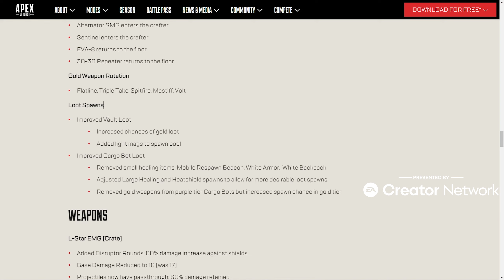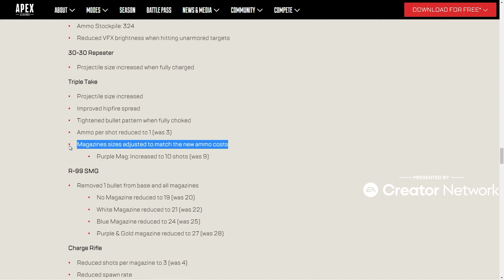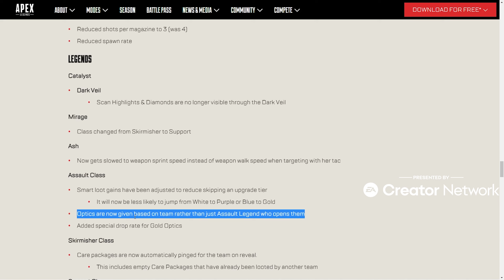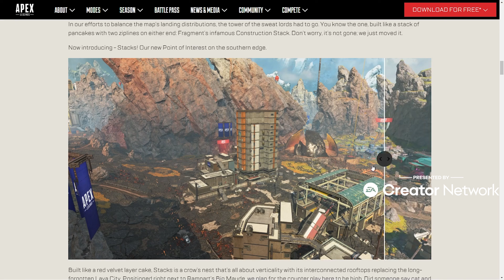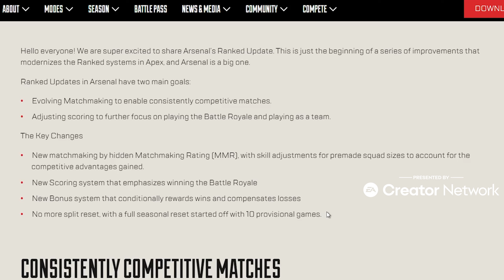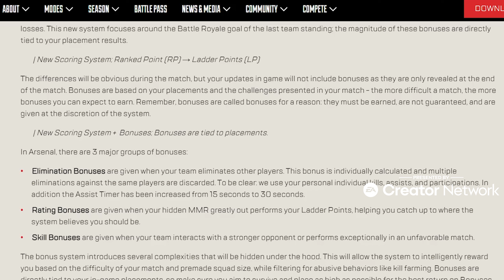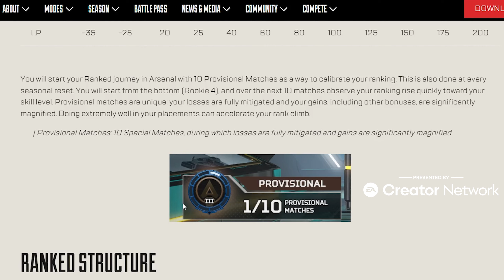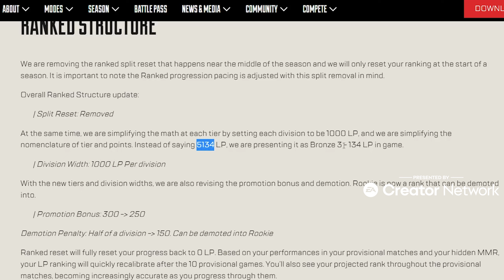17. Sezon Tüm Yenilikler ve Güncelleme Notları - Apex Legends Türkçe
Apex Legends Türkçe' de bugün 17. Sezon ile ilgili tüm detayları anlatıyorum.  Yeni sezon bugün geliyor ve yeni sezonla birlikte yeni karakter Ballistic, yeni silah ustalığı(weapon mastery) gibi oyuna bir sürü yenilik geldi. Yeni karakter özelliklerini, yeni worlds edge güncellemelerini silah ustalığı nasıl yapılır, yeni rank sistemini, karakter ve silahlarda yapılan buff nerf ve değişiklikler, oyunda yapılan tüm yenilikleri anlattım. Sezon 17 Arsenal umarım güzel bir sezon olur. Yeni karakter Ballistic yeni rank modu çok eğlenceli. Türkçe apex legends rehber videosu sizlerle.Türkçe Apex Legends 17. Sezon Arsenal Tüm Yenilikler ve Güncelleme Notları videosunu umarım beğenirsiniz. Daha fazla Apex Legends Türkçe gameplay ve eğlenceli oyun videoları için beklemede kalın. Düşüncelerinizi yorumlarda belirtmeyi unutmayın. İyi seyirler dostlar..

Videoya desteğinden dolayı EA' e teşekkürler.

00:00 Giriş
00:11 Yeni Karakter Ballistic
01:07 Güncelleme Notları Buff ve Nerfler
03:31 Worlds Edge Yenilikleri
04:14 Silah Ustalığı
04:38 Firing Range Güncellemesi
04:49 Yeni Survival İtem Mobile Balon
05:17 Yeni Rank Sistemi
08:09 Bitiş

Discord sunucumuza gelin, sohbet edip oyun oynayalım!